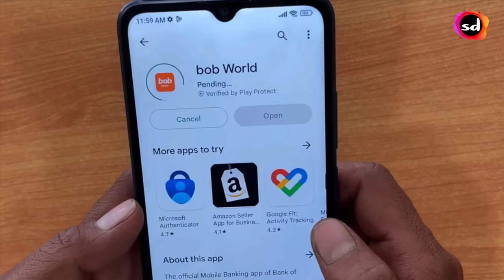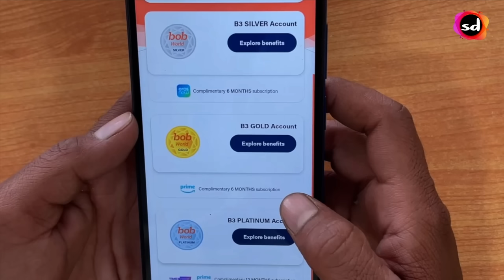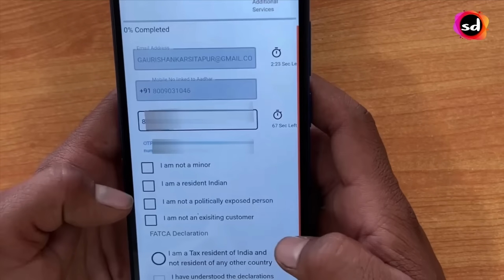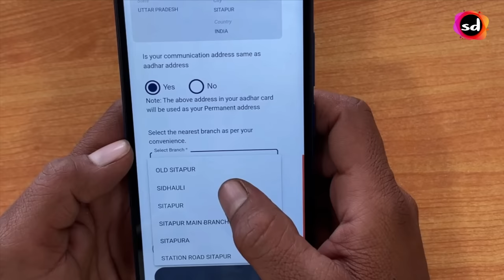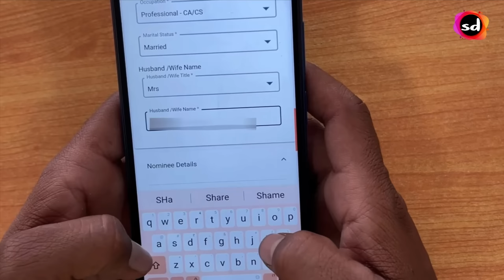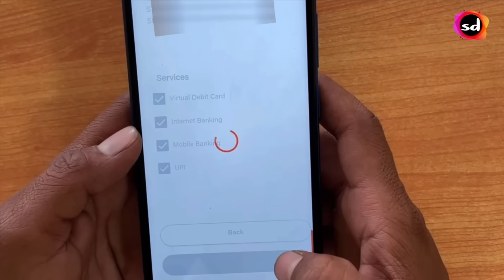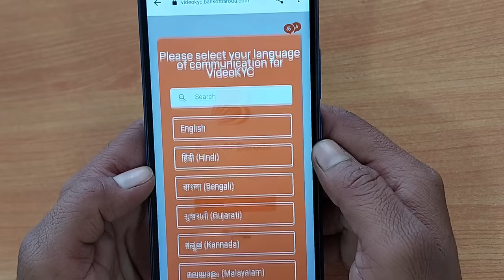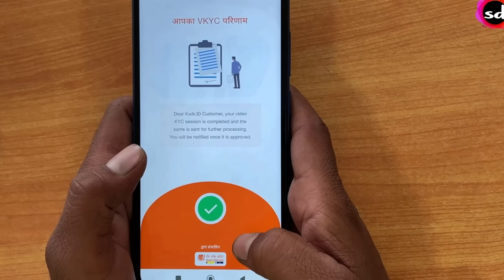Bank Of Baroda Online Account Opening 2023 | BOB Zero Balance Account | बैंक ऑफ़ बड़ौदा video KYC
Bank Of Baroda Online Account Opening 2023 | BOB Zero Balance Account | बैंक ऑफ़ बड़ौदा Online video KYC
This video is about In this video, Bank Of Baroda Online Account Opening   we provide a step-by-step guide on how to open an online account with Bank of Baroda in 2023. The BOB Zero Balance Account is a convenient option for individuals looking to open a bank account hassle-free. We explain the Know Your Customer (KYC) process, including document requirements and verification procedures. With zero minimum balance requirements and unlimited transactions, the BOB Zero Balance Account offers a range of benefits. Open your BOB Zero Balance Account today for a seamless banking experience with Bank of Baroda!

Important Link

My Gears😍
Rode Mic
Grenaro Mic
Lavelier Mic

bank of baroda online account opening 2023,
bank of baroda online account opening zero balance
bob zero balance account opening online,
how to open bank of baroda account online,
bob zero balance account opening online 2023,